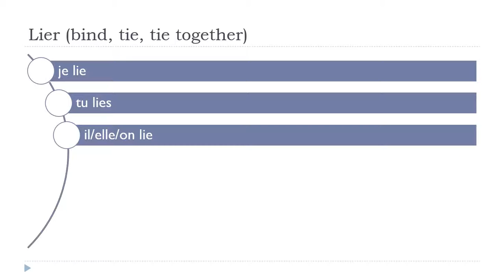Học tiếng Pháp = Lier # Indicatif Présent